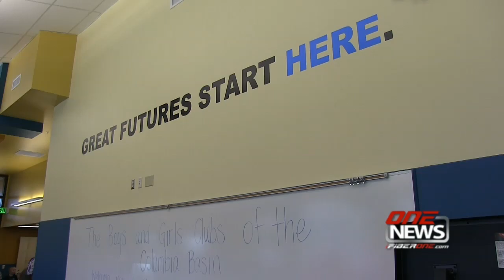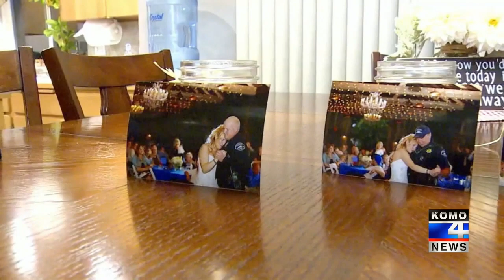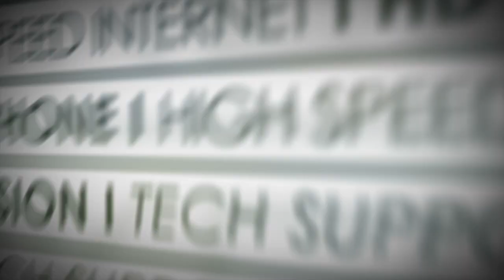iFIBER ONE NEWS (09/22/15) Mobile